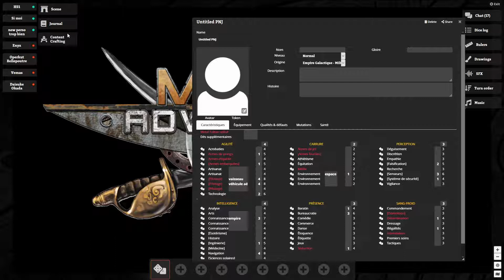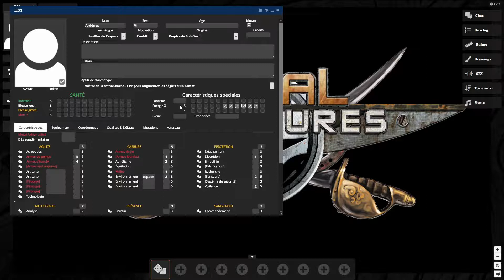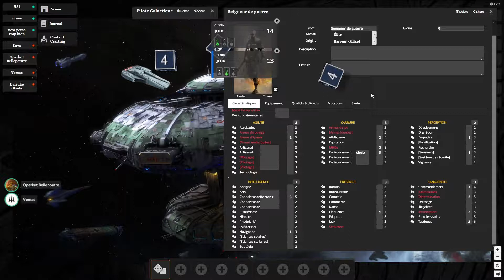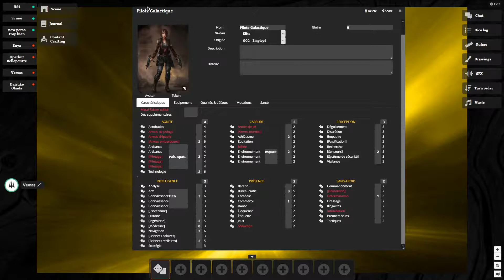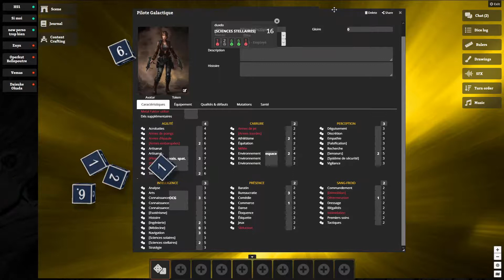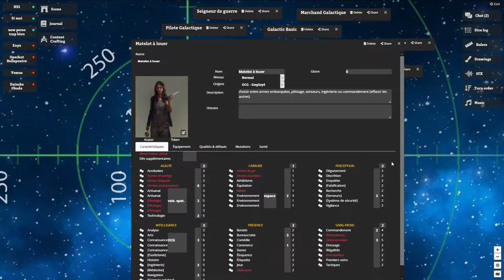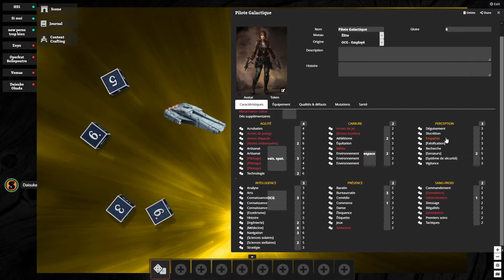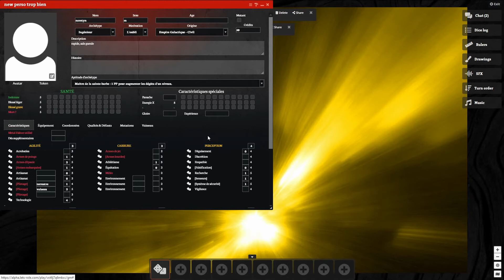METAL ADVENTURES : Le capitaine tyran | S01 Hors série 2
Pour ce deuxième hors-série, on embarque pour la guerre galactique à bord d'un vaisseau de l'empire galactique !

Une campagne maison dans le vaste univers de Metal Adventures.